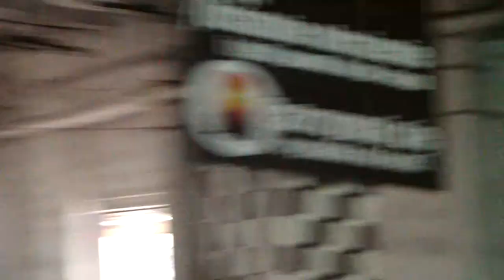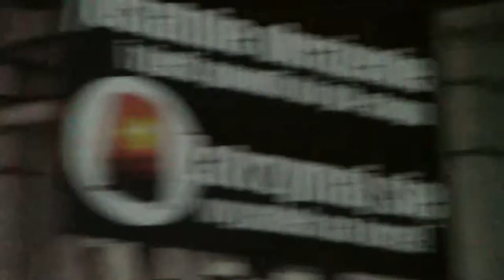Gokart Arena Łódź - trening Kate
20 marca 2014 krótki trening Kate :) (tak dziewczyny też lubią gokarty)
Personal Best pobity o sekundę - czyli jest progres